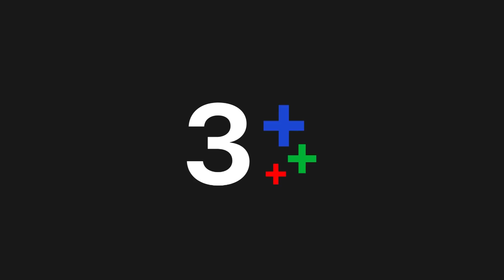FIN | ชอบดูลิเกมากใช่มั้ย เลยคิดว่าผมเป็นพระเอกลิเก | สัญญารัก สัญญาณลวง EP.6 | Ch3Thailand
สัญญารักสัญญาณลวง ออกอากาศ ทุกวันศุกร์ – อาทิตย์ เวลา 20.20 น. ช่อง3 กด33

“สัญญารัก สัญญาณลวง” เพราะคำสัญญารักจากอดีตชาติ คำประกาศมั่นว่ารักชั่วนิรันดร์ทุกภพทุกชาติ แต่คนรักกลับเพิกเฉยต่อคำสัญญา... นางผู้ไม่ยอมไปผุดไปเกิด รอคอยการกลับมาของเขาทุกห้วงหายใจ จึงมิอาจทนจ่อมจมอยู่ในห้วงทะเลทุกข์ได้ 'โสดาญา' เจ้าหญิงแห่งนครจำปาศรีจึงต้องจำแลงกายเพื่อลวงคนรักไปยัง ชาติภพต่าง ๆ เพื่อให้เขากลับมาเป็นคนรักของนาง...เพื่อทวงถามสัญญารัก...ด้วยสัญญาณลวงที่นางสร้างขึ้น ทวงถามหัวใจรักด้วยเพลิงแค้น ระอุแค้นใดเล่า จักเท่าระอุแค้นจากความรัก ติดตามชมได้ใน “สัญญารัก สัญญาณลวง” นำแสดงโดย : เด่นคุณ งามเนตร, ภูริตา สุปินชุมภู, พัชรินทร์ ศรีวสุภิรมย์ บทประพันธ์โดย : แรเงา

บทโทรทัศน์โดย : ฝนพรำ, ศุภวรรณ, เหมือนฝัน, วรรณศร, ภูมิใจ
กำกับการแสดงโดย : ดุลยสิทธิ์ นิยมกุล
ผลิตโดย : บริษัท กู๊ด ฟีลลิ่ง จำกัด

เพลงประกอบละคร : มีจริงไหมคนที่รักกัน Ost.สัญญารัก สัญญาณลวง | เบน ชลาทิศ | Official MV